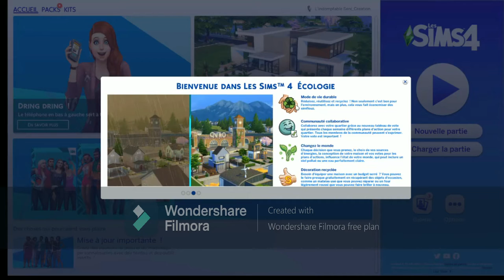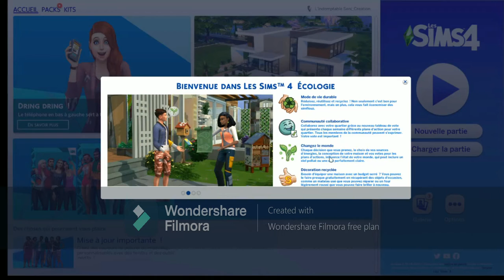Sims 4 - On construit une maison conteneur en 10 min (c'est le cata)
Hey, j'espère que vous aller bien !!!
Aujourd'hui on construit une maison conteneur en 10 min.

Et du coup je vous dis à la prochaine !